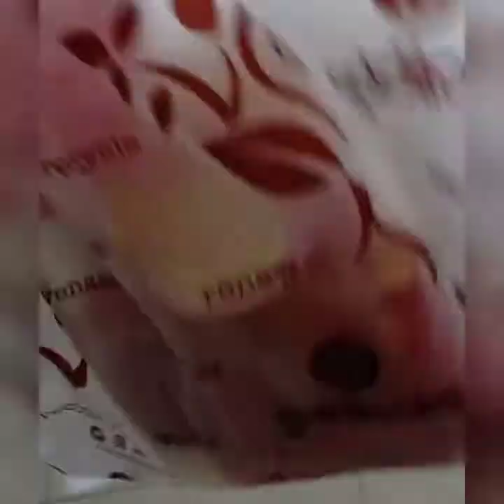SOLO RIDE ||OTW TO GET MY GOOGLE ADSENSE PIN||PART 1👌☝️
Aww!!Thankyou for watching guys..GObless us all..kpt safe💓